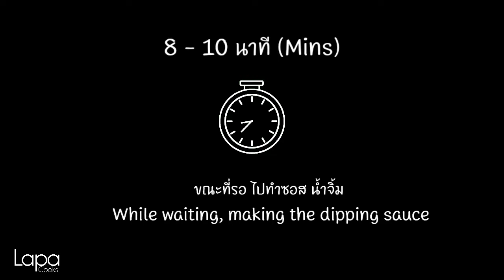Homemade Vegan Gyoza l เกี๊ยวซ่าเจ มังสวิรัติ ง่ายๆ รับรองไม่เหม็นเขียวผัก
Easy Vegan Gyoza l เกี๊ยวซ่าเจ มังสวิรัติ ง่ายๆ  สูตรนี้ทำง่ายๆ ค่ะ อร่อยๆ ไม่รู้สึกว่ากำลังกินเต้าหู้เลยค่ะ สำหรับใครที่ไม่ชอบเต้าหู้นะค่ะ  และใครที่ไม่ชอบผักเหม็นเขียว  วิธีทำนี้รับรองไม่มีกลิ่นเหม็นเขียวแน่นอนค่ะ

🖍️ ส่วนผสม :
ผงเห็ดหอม          2 ช้อนโต๊ะ
ขิง                        1 (ขนาด 1 นิ้ว )
ซีอิ้วขาว              1 ช้อนชา (สำหรับผัดเต้าหู้)
ซีอิ้วขาว              1 ช้อนโต๊ะ (สำหรับผัดผัก)
น้ำมันงา              2 ช้อนโต๊ะ  (สำหรับผัด)

🖍️ Ingredients:
Gyoza pastry
100g               Tofu
45g (3)           mushroom
40g                 Chinese chive
50g                 carrot
150g               Cabbage
2 tbsp             mushroom powder
1 tbsp             cornflour
1 (inch size)  ginger
1 tsp               soy sauce (for cooking tofu)
1 tbsp             soy sauce (for sautee vegetables)
1 tsp               sesame oil
¼ tsp              salt
50 ml              Water
2 tbsp             sesame oil (for sauteing)

📍 สูตรและวิธีทำอาหารฝรั่งเมนูง่ายๆ
📍 สูตรและวิธีทำอาหารญี่ปุ่นง่ายๆ
📍 สูตรและวิธีทำอาหารเจ อาหารมังสวิรัติง่ายๆ

ติดตามสูตรอาหารและเกล็ดความรู้การทำอาหารฝรั่ง  สูตรอาหารฝรั่งเพิ่มเติมได้ที่